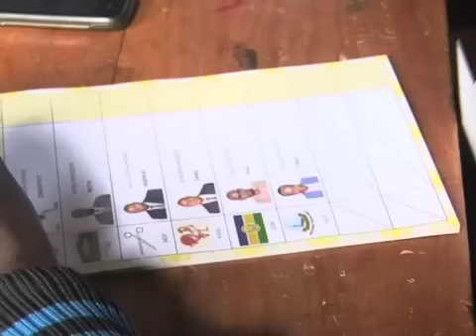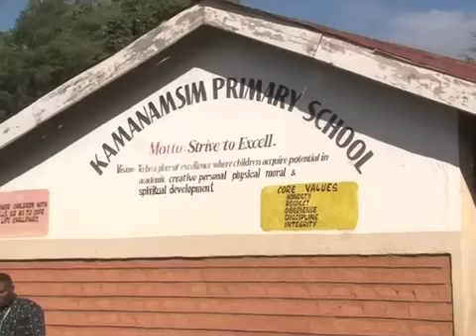Paul Sang' votes in Kamanamsim-Kericho by-election